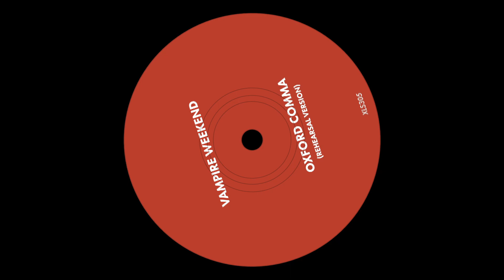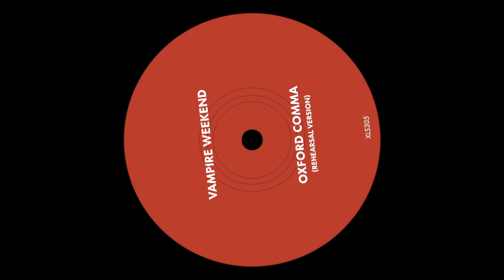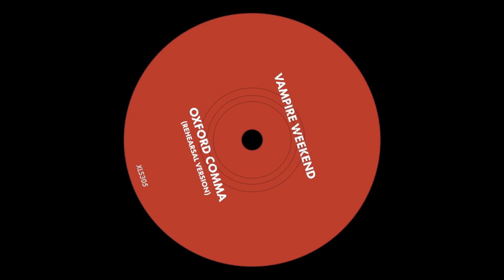Oxford Comma (Rehearsal Version) by Vampire Weekend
B-Side to the A-Punk 7-inch/CD